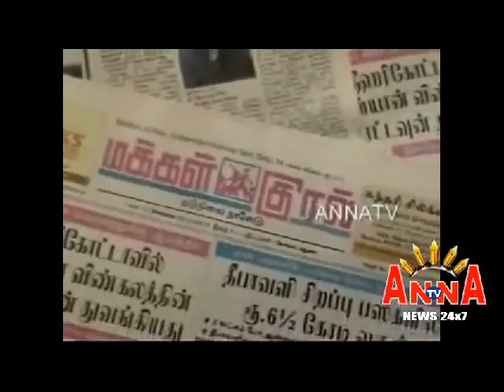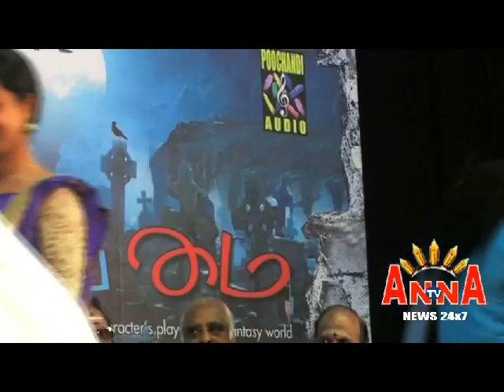Mei Mai Audio Launch Soorya Anna Tv